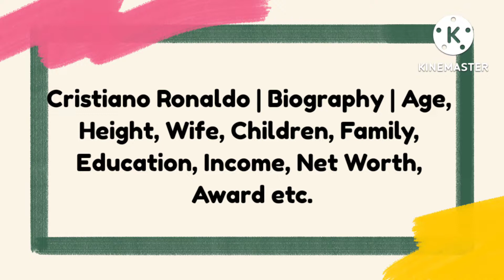Cristiano Ronaldo | Biography | Age, Height,Wife,Children,Family, Education,Income,Net Worth, Award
Cristiano Ronaldo | Biography | Age, Height, Relationship, Wife, Children, Family,
Education, Income, Net Worth, Award etc.